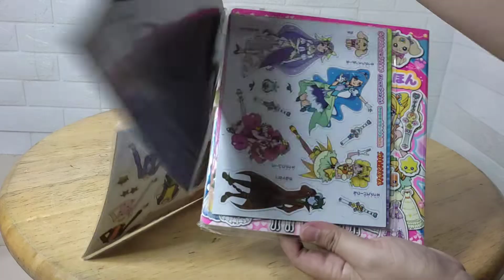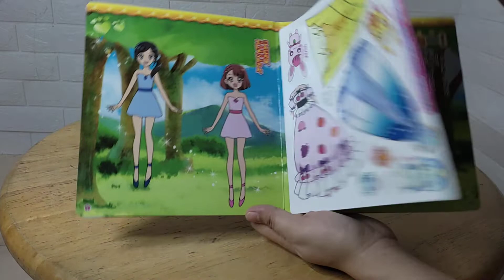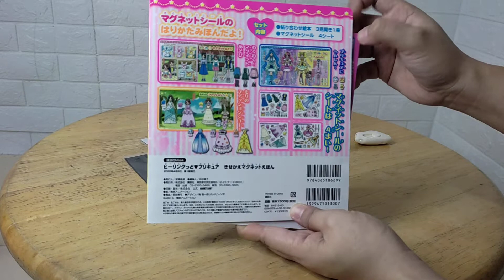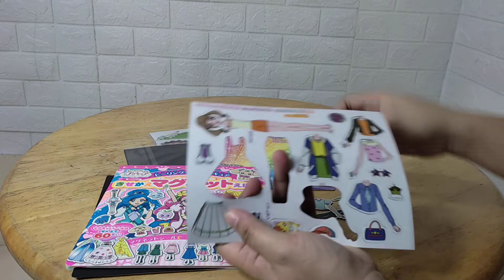magnetic paper doll